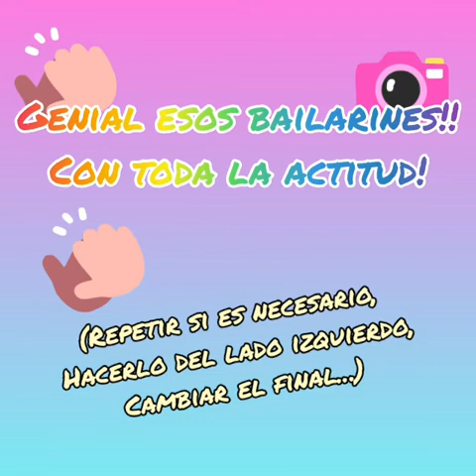Clase 1 de Contemporáneo II y III : JAZZ CONTEMPORÁNEO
Técnica: jazz contemporáneo. Nivel intermed-avanzado. VER HASTA EL FINAL
Próximamente se subirán videos de terminología y técnicas de danza moderna/contemporánea.